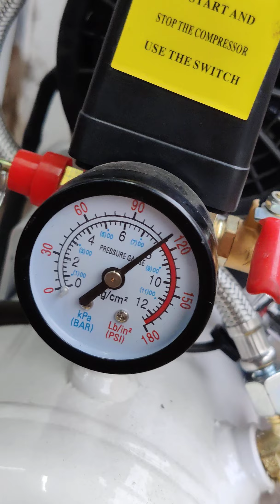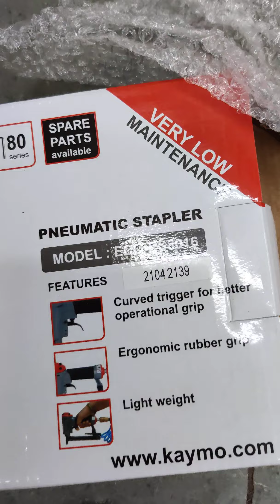10 LITER OIL FREE AIR COMPRESSOR, PNUMATIC STAPLER GUN, PNUMATIC NAILER GUN📞📞 📞📞